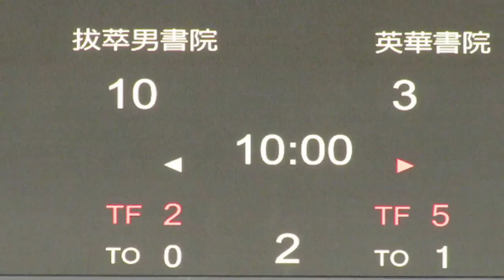拔萃vs英華(2015.11.23.九龍D1學界男子籃球甲組決賽上半塲加長版)精華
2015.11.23.麥花臣塲館 19:15 拔萃(白) 英華(黑) 上半塲賽果 19:12 此段上半塲加長版精華內的記錄為12分鐘